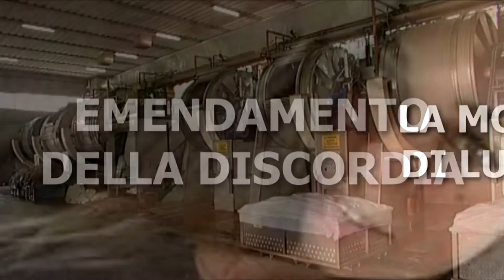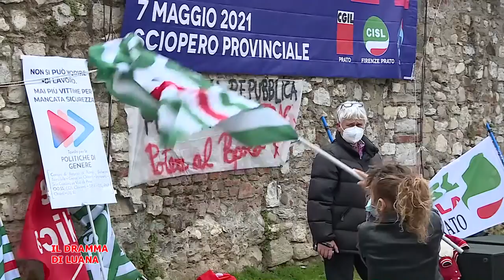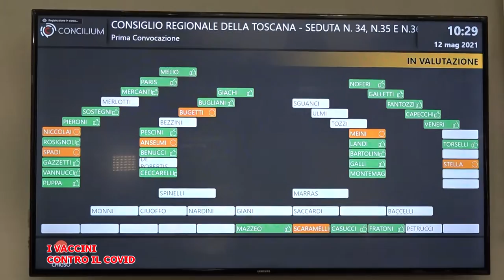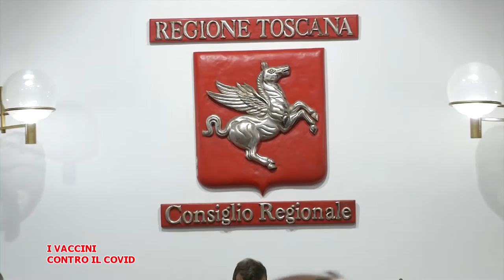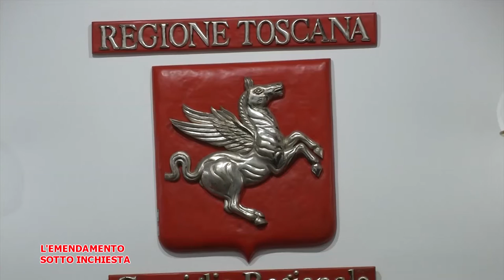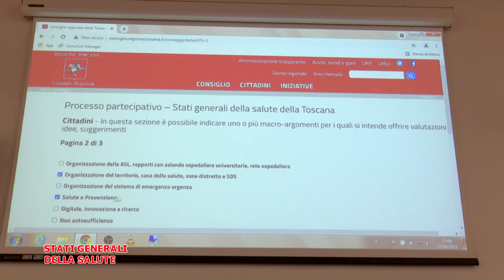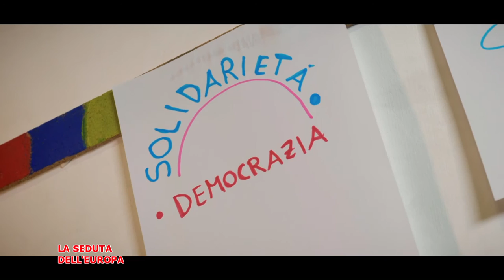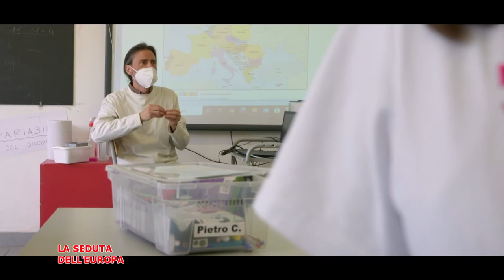Telegranducato - Regionando 14 Maggio 2021